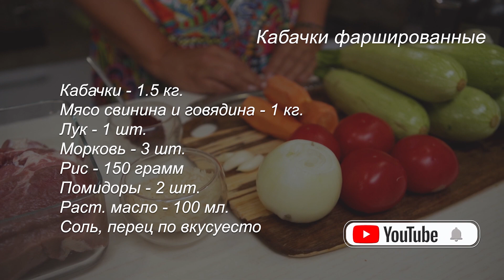Кабачки фаршированные. Простой домашний рецепт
Рецепт фаршированных кабачков

Кабачки - 1.5 кг.
Мясо - свинина и говядина - 1 кг.
Лук - 1 шт.
Морковь - 3шт.
Рис - 150 грамм.